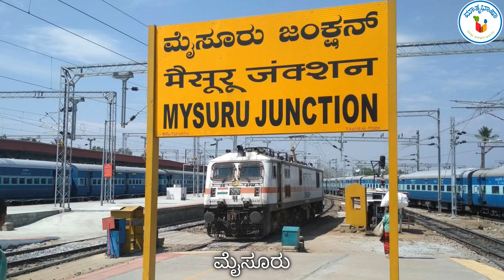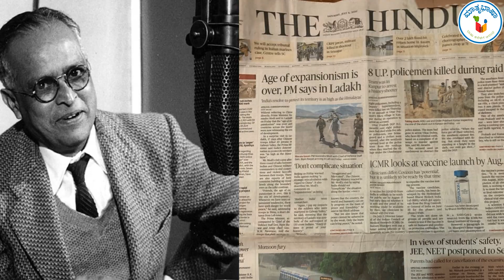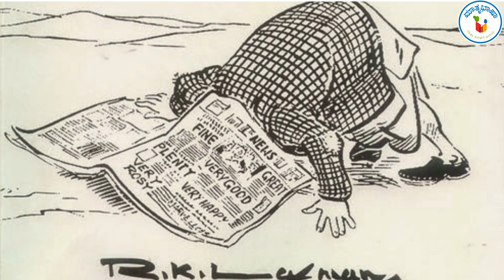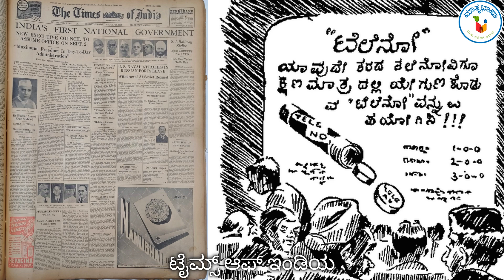ಆರ್.ಕೆ. ಲಕ್ಷ್ಮಣ್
ರಾಸಿಪುರಂ ಕೃಷ್ಣಸ್ವಾಮಿ ಲಕ್ಷ್ಮಣ್ ಅಯ್ಯರ್, ಅವರ  ಸ್ನೇಹಿತರಿಗೆ, ಆಪ್ತರಿಗೆ, ಹಾಗೂ ಕಾರ್ಟೂನ್ ಪ್ರಿಯರಿಗೆ, 'ಆರ್.ಕೆ.ಲಕ್ಷ್ಮಣ್' ಎನ್ನುವ ಹೆಸರಿನಲ್ಲಿ ಜನಪ್ರಿಯರಾಗಿದ್ದಾರೆ.  ಇವರು ರಾಷ್ಟ್ರದ ಖ್ಯಾತ ವ್ಯಂಗ್ಯಚಿತ್ರಕಾರರಲ್ಲೊಬ್ಬರು. ಒಳ್ಳೆಯ ಲೇಖಕರಾಗಿಯೂ ಹೆಸರು ಪಡೆದಿದ್ದರು. ವ್ಯಂಗ್ಯ ಚಿತ್ರಕಾರರಾಗಿ ಆಂಗ್ಲಭಾಷಾ ಪತ್ರಿಕೆಯಲ್ಲಿ ದಶಕಗಳ ಕಾಲ ಕೆಲಸ ನಿರ್ವಹಿಸಿ ಜನಪ್ರಿಯರಾದವರು.